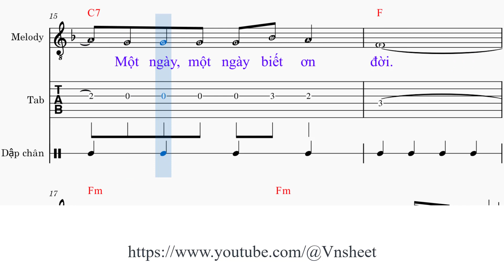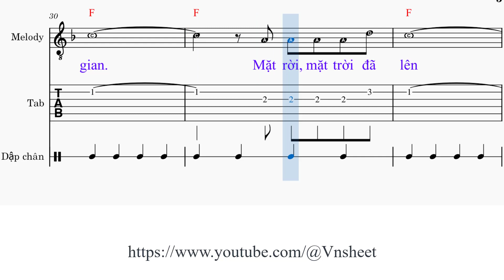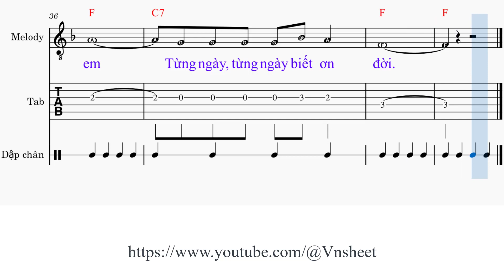sheet Còn thấy mặt người Tone nam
Link đăng ký hội viên Còn thấy mặt người

Mặt [F] trời mặt trời đã lên
Một ngày, một ngày đã qua [C7] rồi
Từng vùng, từng vùng lá [F] xanh
[C7] Rộn ràng, rộn ràng tiếng cười [F] nói

Từng vùng, từng vùng nắng [F] trong
[C7] Một ngày, một ngày biết ơn [F] đời

Từng [Fm] ngày thấy mặt trời
Thấy mọi [C7] người lòng đã thấy [Fm] vui
Từng đêm [Eb] tối ngồi chờ [C7] đợi từng đêm tối ngồi chờ [Fm] đợi
Chờ từng sớm [Bbm] mai thấy [C7] lại mặt [Fm] người

Còn nhìn còn nhìn thấy con [C7] người
Một ngày tình cờ biết [F] em
[C7] Là ngày lạ lùng biết trần [F] gian

Mặt [F] rời, mặt trời đã lên
Cuộc đời này đã có [F] em
[C7] Từng ngày, từng ngày biết ơn [F] đời

Còn thấy mặt người,
sheet nhạc Còn thấy mặt người,
sheet Còn thấy mặt người,
sheet nhạc Còn thấy mặt người tone nam,